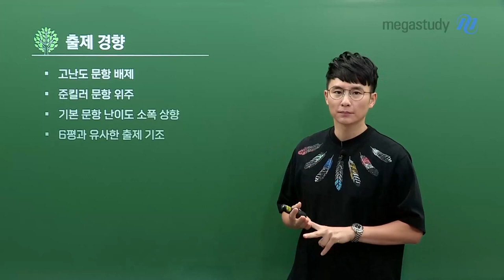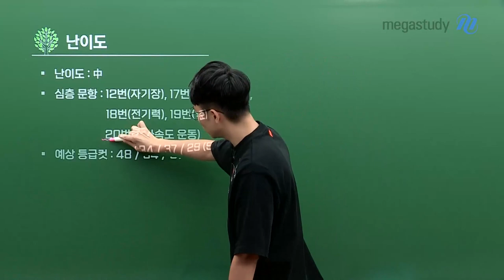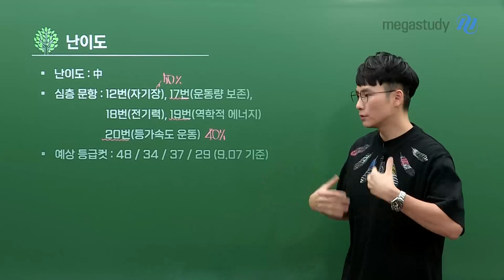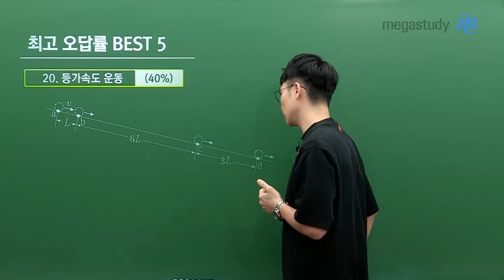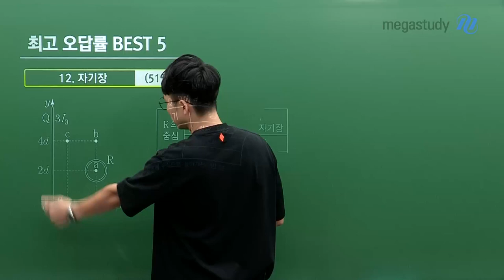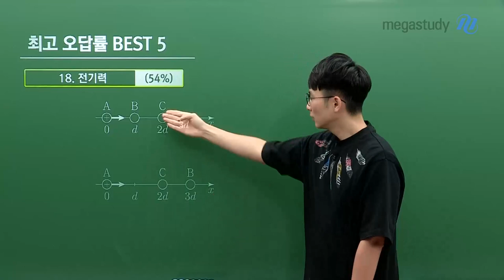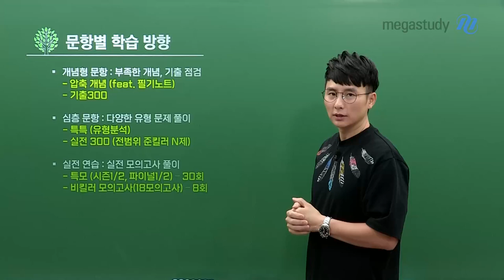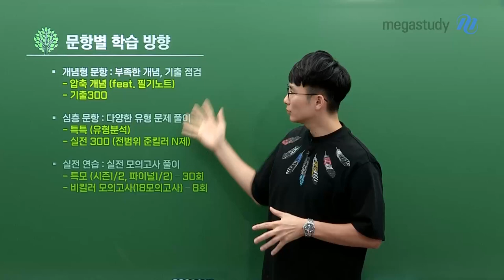[메가스터디] 물리학 강민웅쌤 - [9월 모평] 겸허히 받아들이고, 끈질기게 보완하자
여러 상황 속에서도 지치지 않고
9모까지 열심히 달려오신 여러분,
모두 정말 고생 많으셨습니다!

민웅쌤이 알려주는 9평 총평! 지금 바로 확인해 봅시다.

■ 9월 모의평가 물리학l 총평 ■

1. 총평
- 준킬러 문항 위주
- 기본 문항에 대한 난이도 소폭 상향
- 6평과 유사한 출제 기조

2. 난이도
- 난이도 : 中
- 심층 문항
  → 12번(자기장), 17번(운동량 보존), 18번(전기력),
     19번(역학적 에너지), 20번(등가속도 운동)
■ 문항별 학습 ■

1. 개념형 문항 : 부족한 개념, 기출 점검
- 물아일체 압축개념 (feat. 필기노트)
- 기출300

2. 심층 문항 : 다양한 유형 문제 풀이
- 특특 유형 분석
- 실전300 (전범위 준킬러 N제)

3. 실전 연습 : 실전 모의고사 풀이
- 특모 (시즌1/2, 파이널1/2) - 30회
- 비킬러 모의고사(18모의고사) - 8회
여러분의 성적은 앞으로 여러분이 어떻게 하는지에 달려 있습니다.
원하는 결과가 나오지 않았다고 좌절하고, 불안해하지 맙시다.
현재 상황을 겸허히 받아들이고 보완한다면 수능에서 좋은 성적을 거둘 수 있을 것입니다.

자세한 내용은 캐스트 영상을 통해 확인해 보세요~!